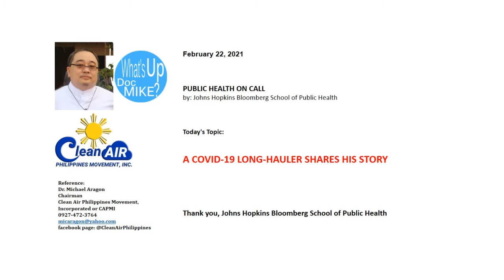A COVID-19 LONG HAULER SHARES HIS STORY Feb22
PUBLIC HEALTH ON CALL
by: Johns Hopkins Bloomberg School of Public Health

Today's Topic:

A COVID-19 LONG-HAULER SHARES HIS STORY

Thank you, Johns Hopkins Bloomberg School of Public Health